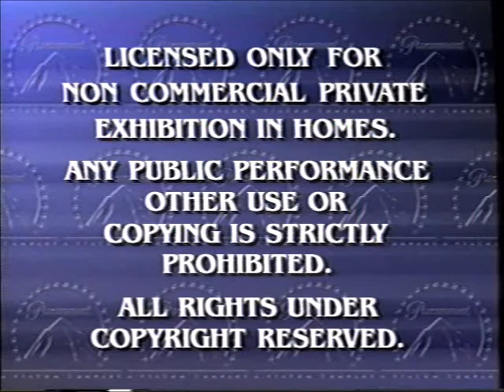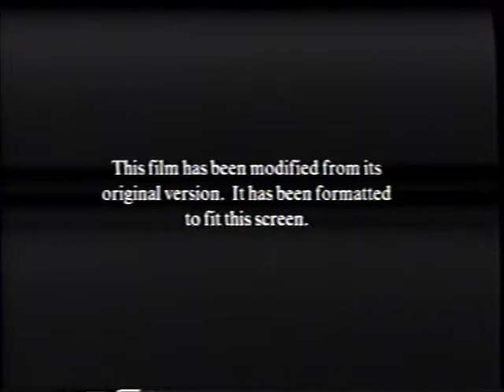Opening to We Were Soldiers CHC VHS (2002)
FUN FACT: This was the first movie to use the 90th Anniversary version of the Paramount Pictures logo.

Tape distributor: Paramount Home Entertainment
Original release date: August 20, 2002
Catalog number: 340023
Tape print date: December 5, 2002
Duplicated by MediaCopy

Contents:

1. Feature Presentation
2. Warning Screen
3. MPAA Rating screen
4. Format screen
5. Paramount Pictures 90th Anniversary logo
6. Icon Productions logo